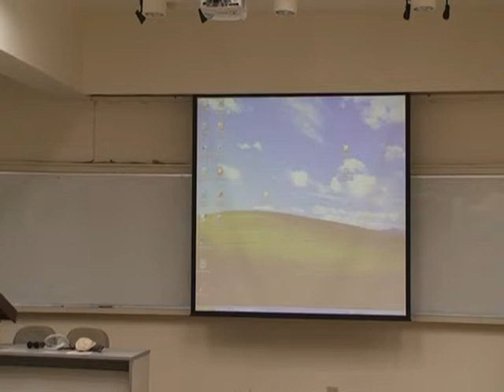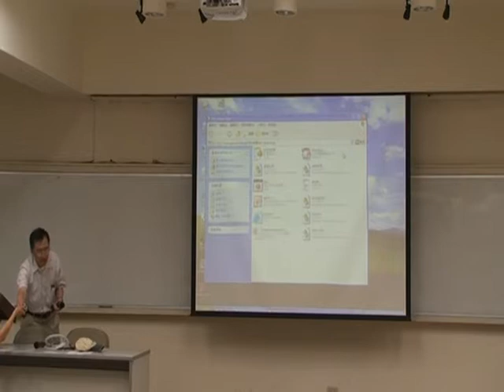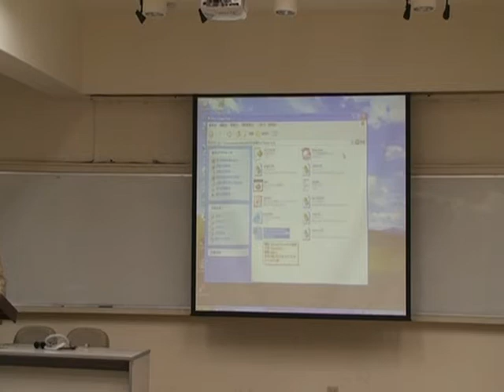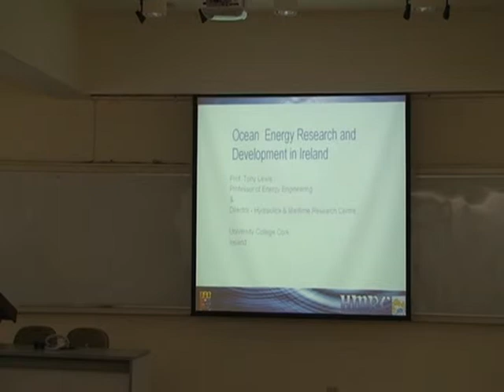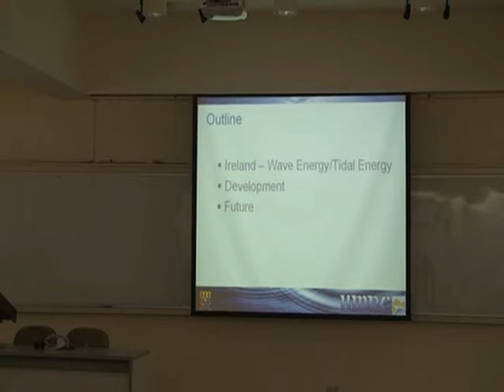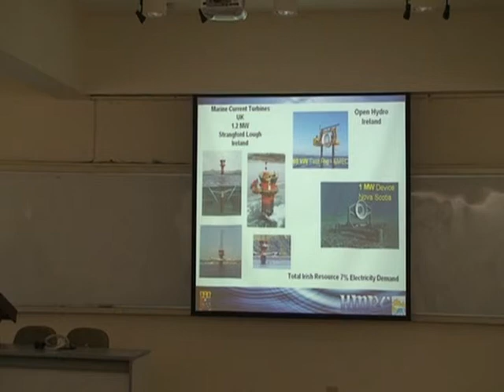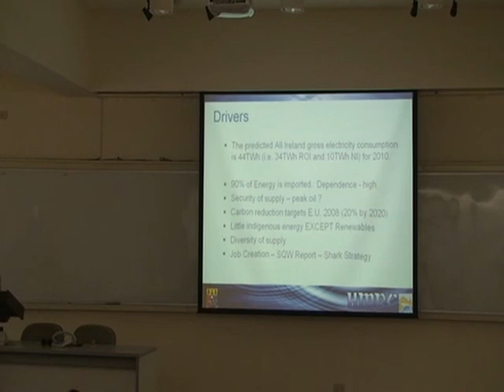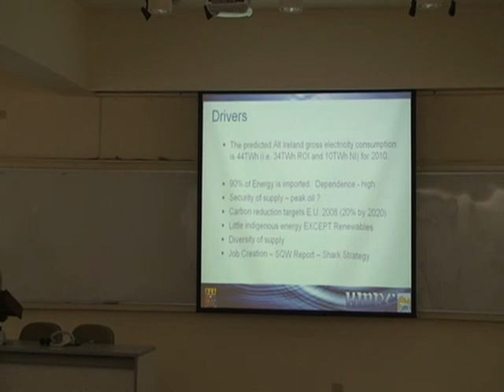Ireland海洋能源學者演講1/7